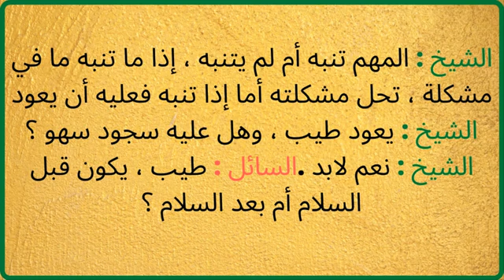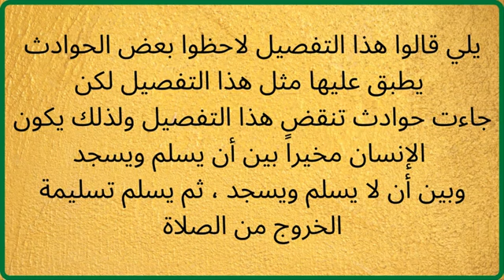الشيخ الألباني إذا قام إمام لركعة خامسة في الصلاة الرباعية سهواً منه فما العمل.